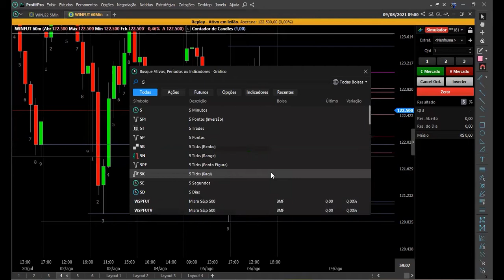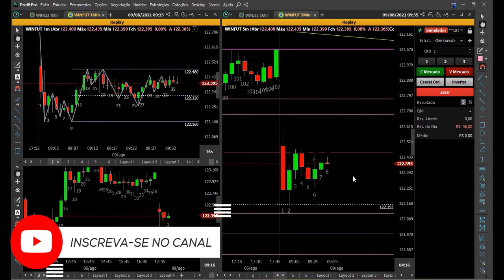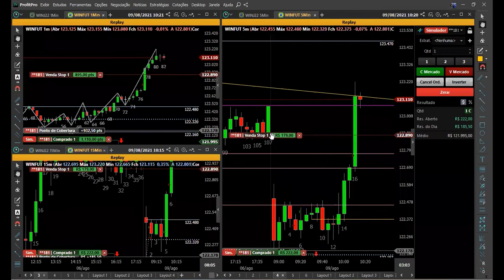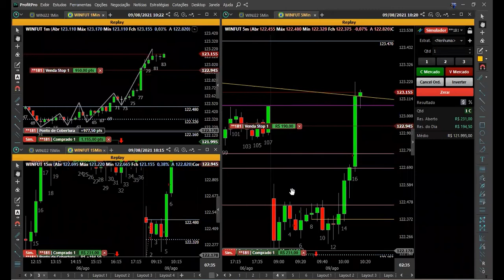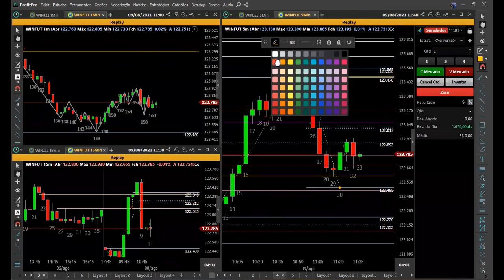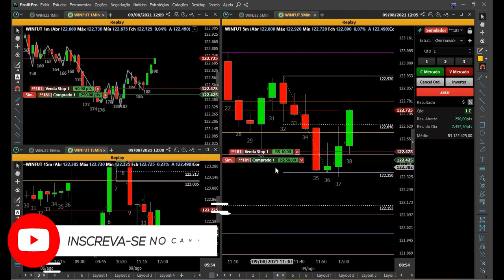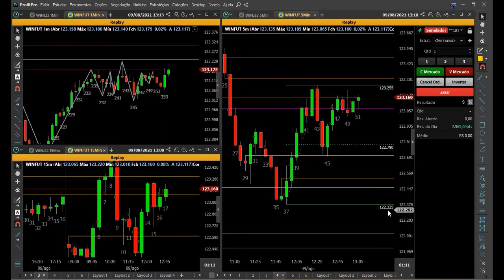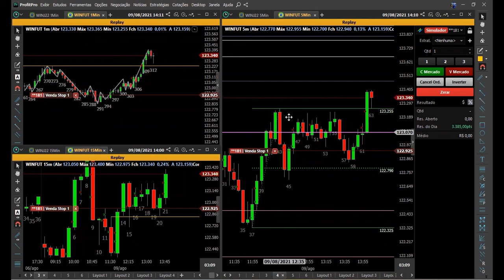TODO MUNDO DEVERIA SABER SOBRE ESSA FORMA DE LEITURA (SEMANA DOS ALUNOS)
Mais uma vez alunos dando show... Faça parte também desse turma de vencedores, ganhando dinheiro e sendo consistente

Te vejo na próxima aula.
Abraços.